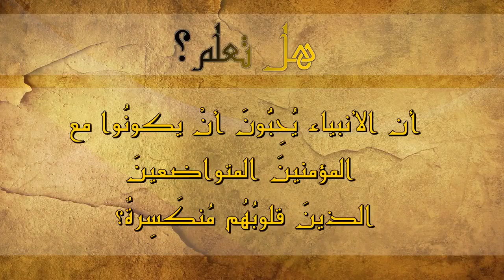هل تعلم أن الأنبياء يُحِبُّونَ أنْ يكونُوا مع المؤمنينَ المتواضعينَ الذينَ قلوبُهُم مُنكَسِرةٌ؟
هل تعلم أن الأنبياء يُحِبُّونَ أنْ يكونُوا المتواضعينَ؟

.mp4